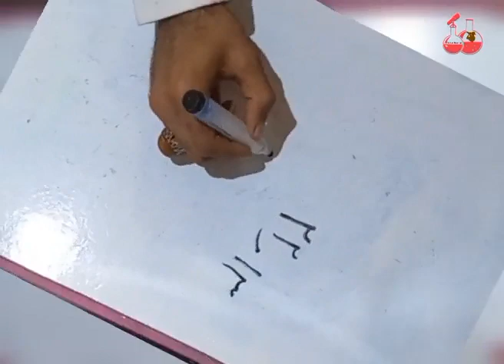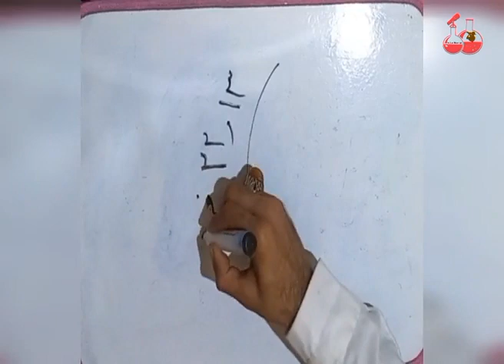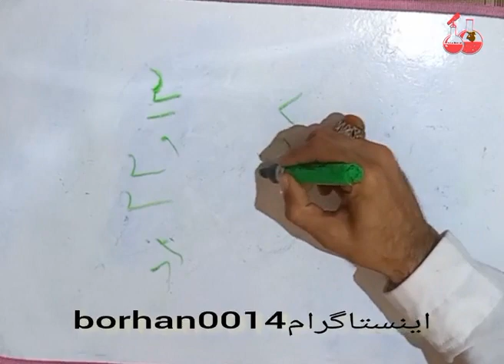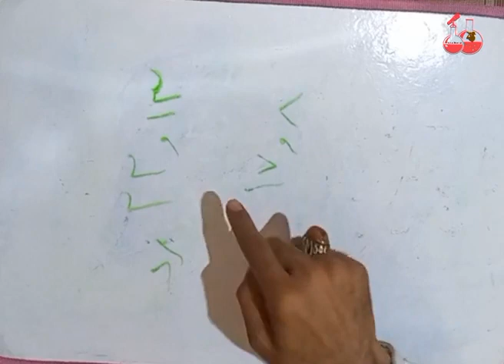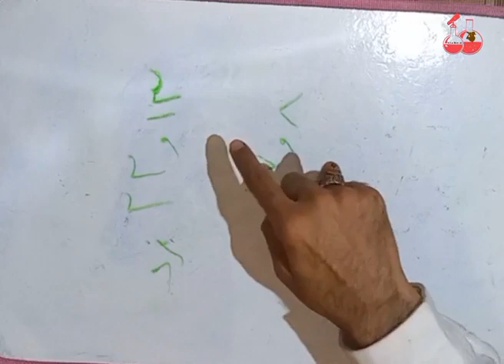رازهای_پنهان_علوم_غریبه اسرار_عالم_الخفیه استاد_برهان